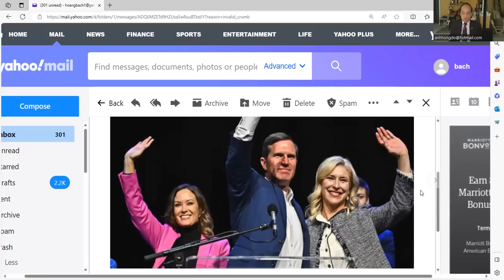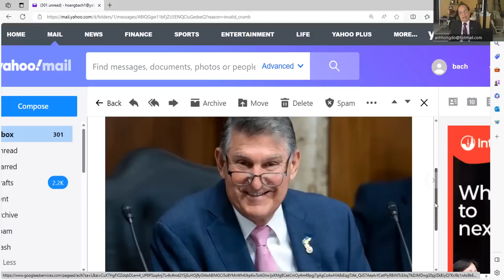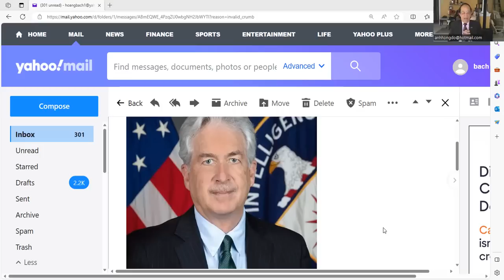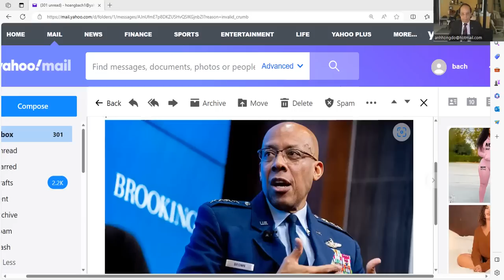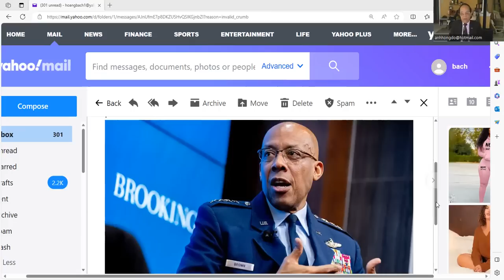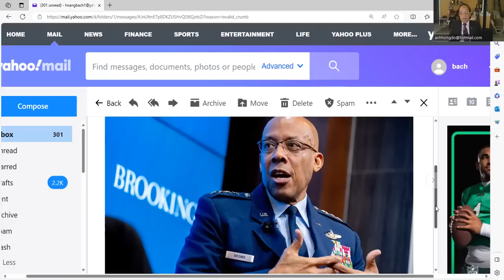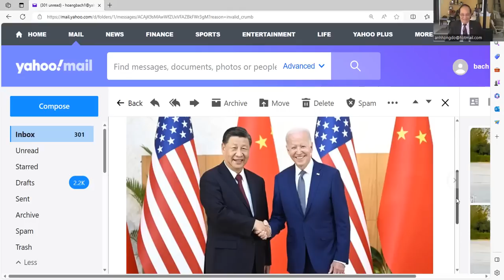Joe Manchin không tranh cử làm tổn thương đảng Dân Chủ và tt Biden ! Hội nghị thượng đỉnh APEC .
+ Nghị sĩ Joe Manchin ngày 9/11 tuyên bố kg ra tái tranh cử năm 2024 .Liệu ông có ra tranh cử tt 2024 với đảng No Label kg ?
+ Dưới áp lực quốc tế Israel đồng ý ngưng chiến nhân đạo mỗi ngày 4 giờ để giúp thường dân Palestin di tản .
+ TT Joe Biden gặp Tập cận Bình tại San Francisco ngày 15/11/23